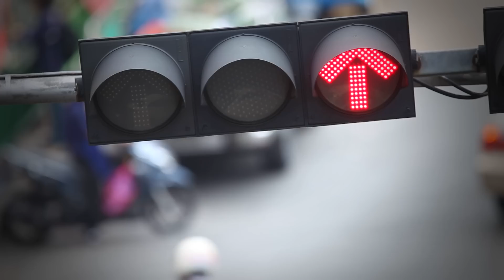[Teaser 1] เปิดประสบการณ์ใหม่กับ R-series จาก Yamaha กับสาวPlayboy (Zuzie)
พบกับประสบการณ์ใหม่ของ R-Series จาก Yamaha และ Playboy ที่คุณจะต้องยิ้มและมีความสุขไปกับประสบการณ์ครั้งนี้จะเป็นอย่างไรอย่าพลาดกับคลิปนี้และคุณจะต้องอยากจะสัมผัมกับ R-Series จาก Yamaha